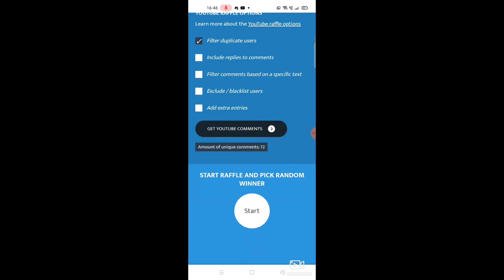180rs Random Comment Picker Giveaway winner Is Here....!!!! 😀😀 || JOHN GAMING